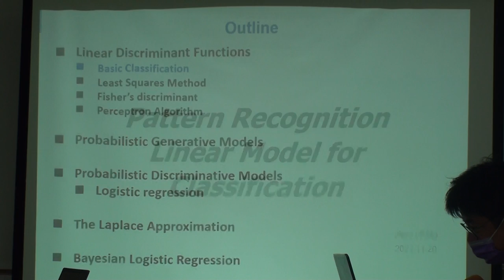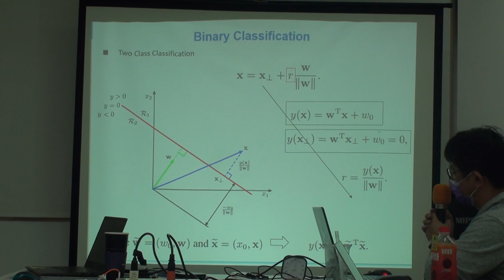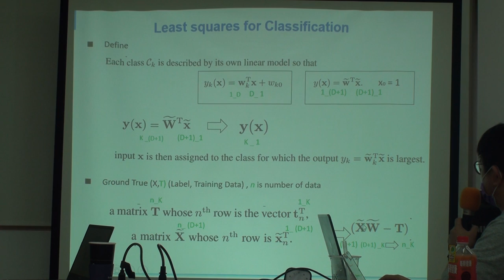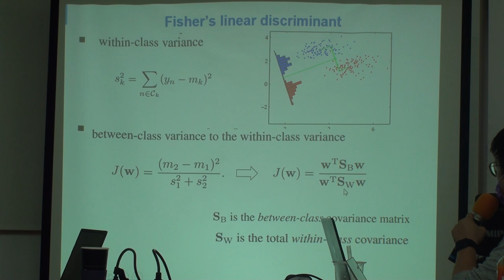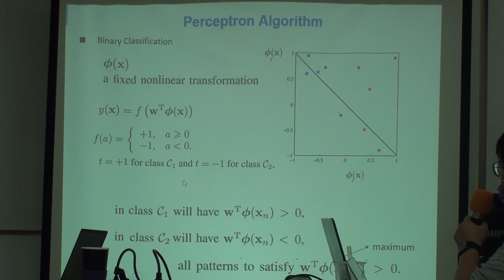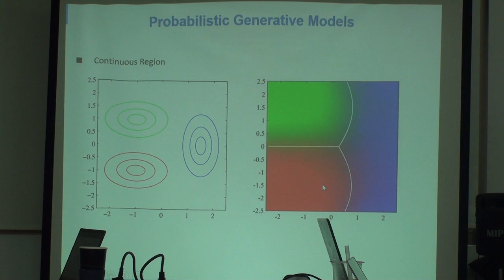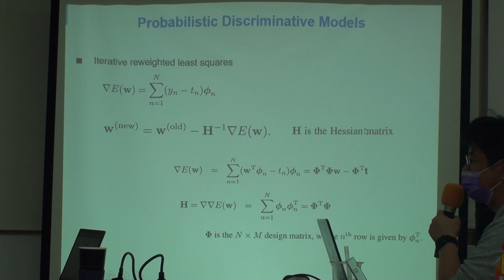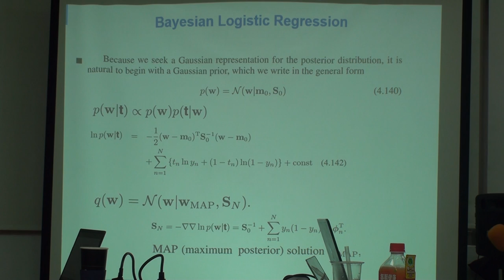Machine Learning 第十次讀書會 (Linear Models for Classification)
「Machine Learning」第十次讀書會活動
Pattern Recognition and Machine Learning
第四章 Linear Models for Classification
主講人：Jiero Ho
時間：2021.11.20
地點：摩茲工寮